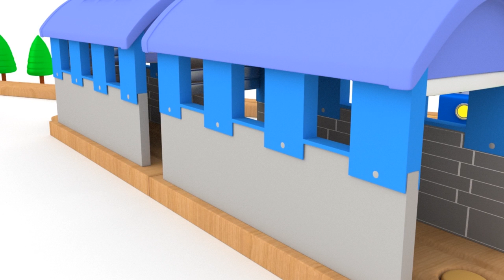O ROVER LUNAR Mini Caminhões retroescavadeira guindaste escavadeira | Desenhos animados educacional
Charlie o Guindaste, Billy a Retroescavadeira e Ed a Escavadeira são os engenhosos Mini Caminhões. Esses caminhões de construção são pequenos mas inteligentes para montar peças de caminhões e atrações divertidas. Carrinhos de sorvete, escorregadores gigantes, caminhões de bombeiro e muito mais. Aprenda e divirta-se com os Mini Caminhões.